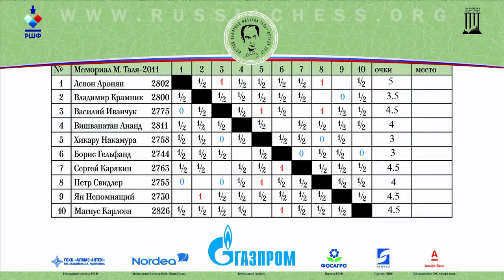Tal Memorial, 2011. Round 8. Review